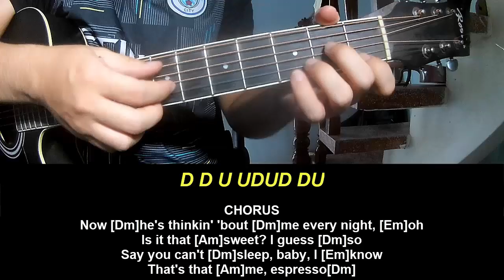Play Guitar Along With Chord And Lyrics Sabrina Carpenter Espresso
Today, I will share with you Play Guitar Along With Chord And Lyrics Sabrina Carpenter Espresso